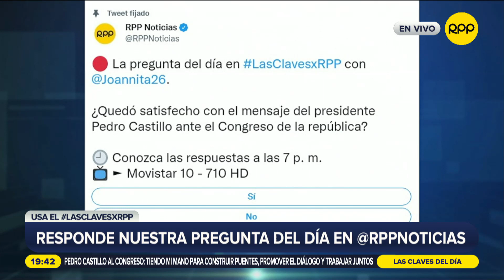Aníbal Torres: Pedro Castillo decidió a última hora no proponer adelanto de elecciones generales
El presidente del Consejo de Ministros, Aníbal Torres, dijo que en el mensaje que dio el presidente Pedro Castillo ante el pleno del Congreso se decidió retirar un anuncio a última hora, referido a la propuesta de adelanto de elecciones generales.